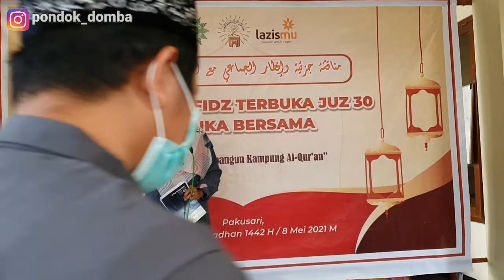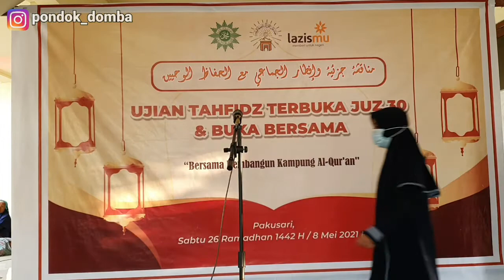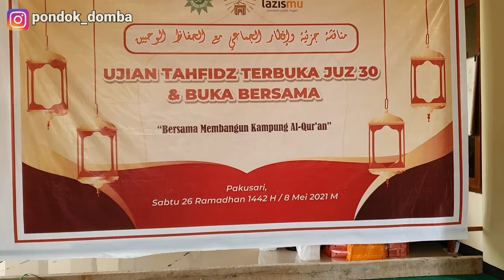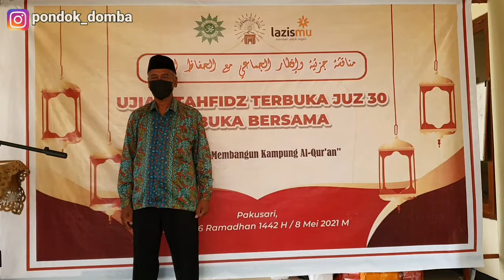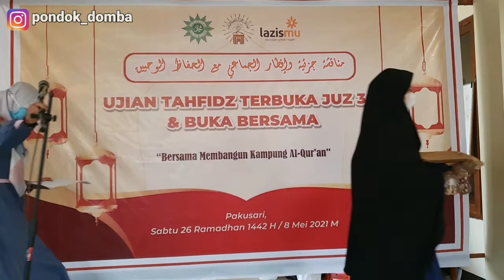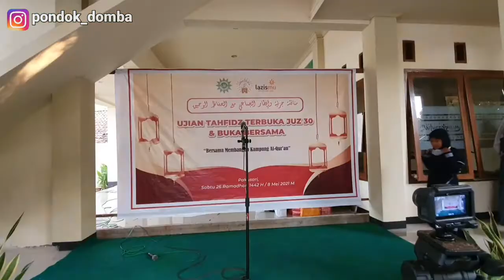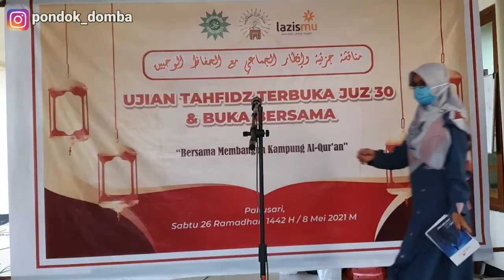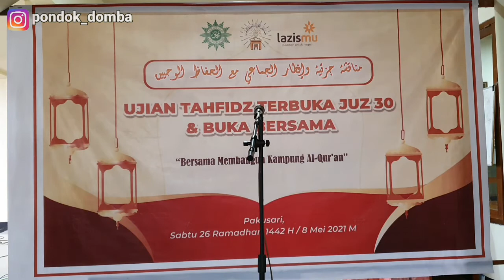Ujian Terbuka Tahfidz juz 30 Santri Darul Quran Pakusari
Fast Respon
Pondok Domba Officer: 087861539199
Pemesanan Hubungi:
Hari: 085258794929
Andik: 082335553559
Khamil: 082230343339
Transfer:
Bank Syariah Indonesia (BSI)
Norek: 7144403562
an. Pondok Domba Jember